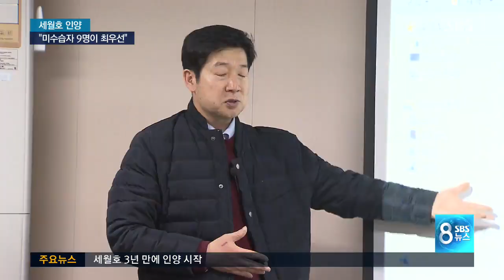미수습자 9명…수색만 최소 석달 / SBS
세월호 침몰 후에 아직도 가족 품으로 돌아오지 못한 미수습 9명의 얼굴을 보고 계십니다. 단원고 학생 허다윤 양, 조은화 양, 남현철 군과 박영인 군. 그리고 역시 단원고 선생님 고창석 씨, 양승진 씨. 또 일반인 탑승객도 있었습니다. 권재근 씨, 권혁규 군, 그리고 이영숙 . 이들의 3년간의 기다림, 애타는 기다림이었습니다.

이강 기자입니다.